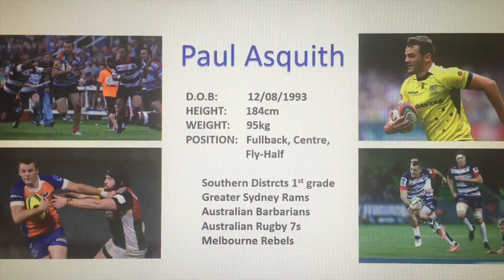Paul Asquith Highlights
This video is about Paul Asquith Highlights